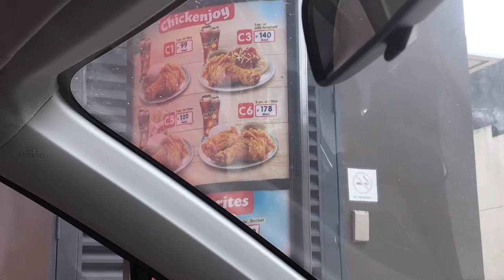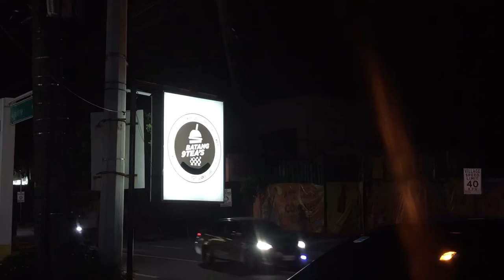A new beginning (Part 3)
The end of my junior and senior high school journey.

I already have a LOT of vlogs in my gallery so please wait for it ;)

Socials:
Facebook: Troy Martin Lischka